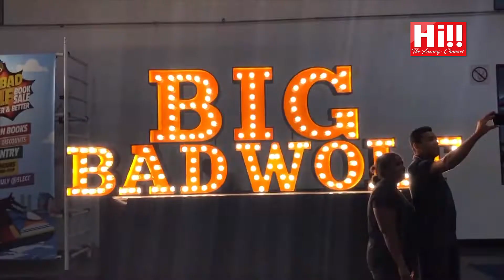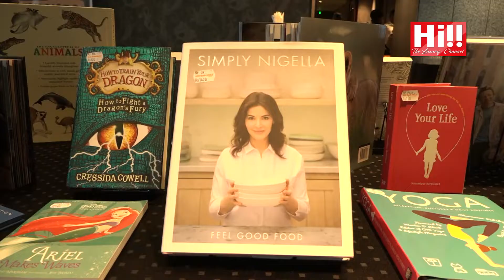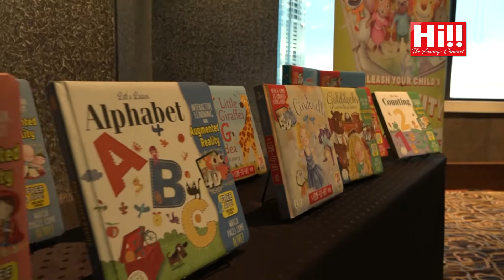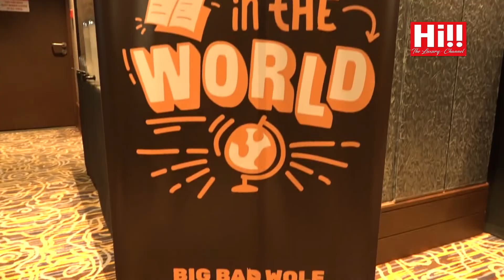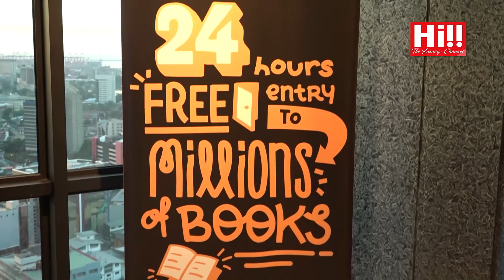Big Bad Wolf press conference